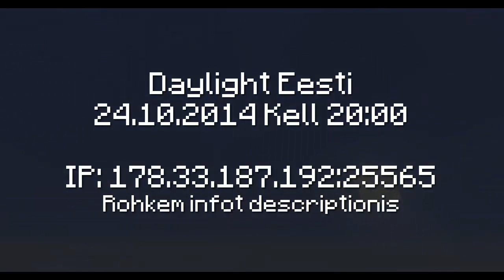DayLight - Kingdom Battles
Hei!
Reedel kell 20:00 toimub DayLighti serveris üritus "Kingdom Battles"
Selles ürituses peavad mängijad kätte saama aarde(majakas) aga selleks peab ennem oma tee linna võitlema. Linna kaitsevad NPC-d, kes on üpris tugevad! Algul antakse 30 minutit, et omale rüü ja relvad meisterdada. Kui aeg on läbi siis avatakse väravad ja sõda algab!
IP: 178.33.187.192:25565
Tänud PixelAllule video eest!